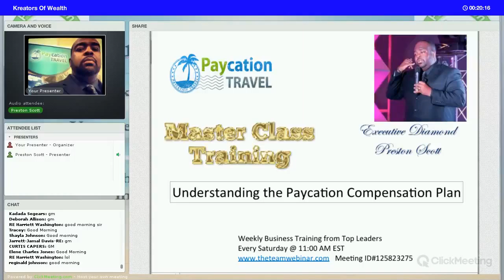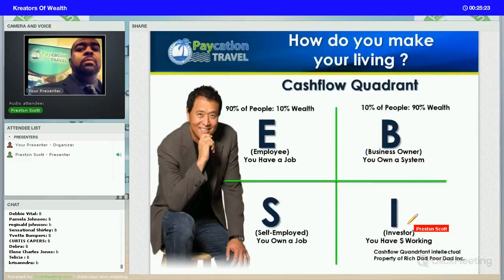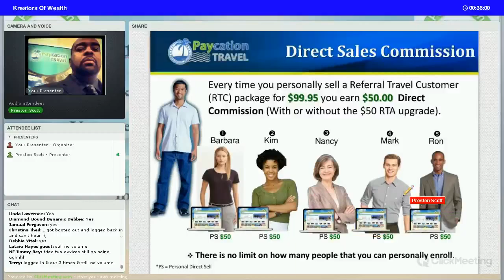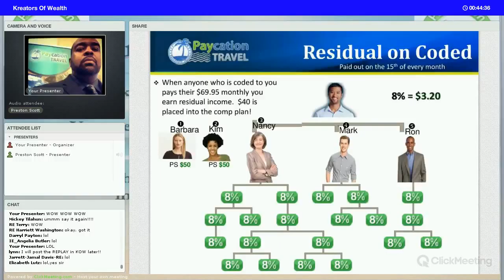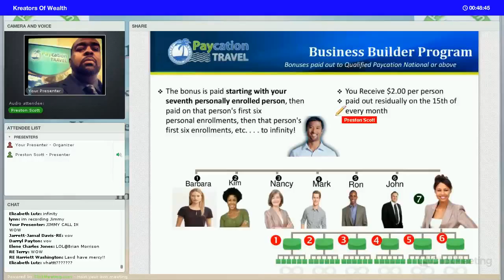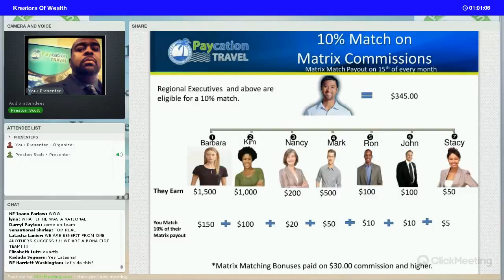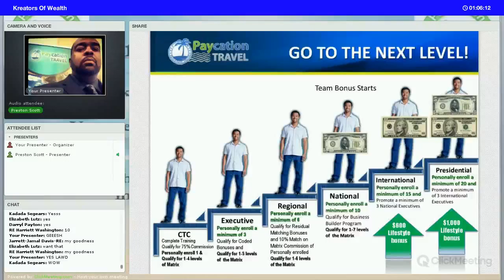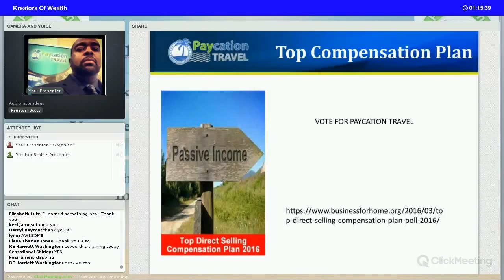masterclass 2016 03 26 recording